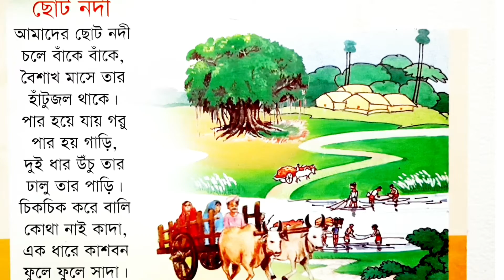Chora gaan।bangla rhymes for babies।বাচ্চাদের পড়াশোনা।